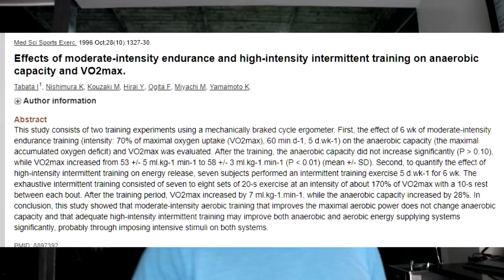Revelando o segredo do tabata no crossfit. E porque você está fazendo isso errado.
Neste video falo sobre:
 o protocolo de tabata no crossfit. O que é o tabata. Como surgiu o tabata.  Como funciona o tabata, os melhores exercícios de tabata e porque você está fazendo ele de forma errada.

indicação de outros livros:
biomecânica:

Dietas:
PAleo diet
Whole 30
Jejum intermitente

Se gostou, dê um jóinha!
Se acha que poderia ajudar alguém, compartilhe!
Me ajude a divulgar a informação

SOCIAL:
Meu perfil no Facebook (em contrução)